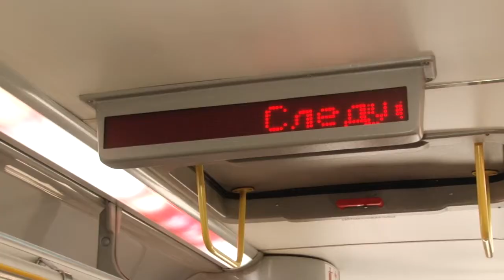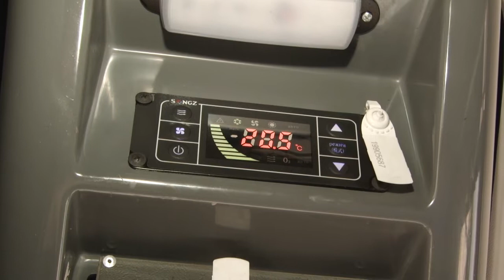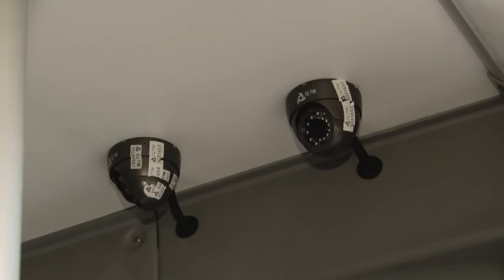Ни холодно, ни жарко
По нормативам весь общественный транспорт должен быть оборудован системами вентиляции, кондиционирования и отопления. Наша съемочная группа осмотрела автобусы межмуниципального автотранспортного предприятия № 6.